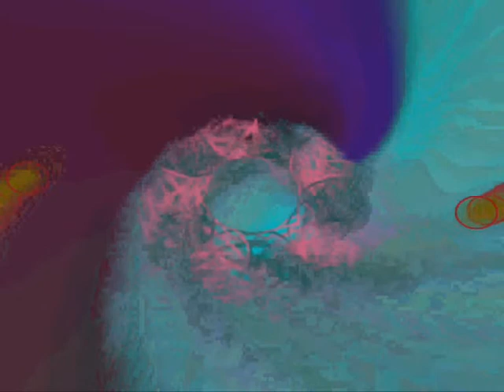Milk and Honey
125736AQ tunecode
Featuring my MFOS minisynth, black strat, SUF '73 Ram's Head Muff and some other stuff. Recorded in Reaper.